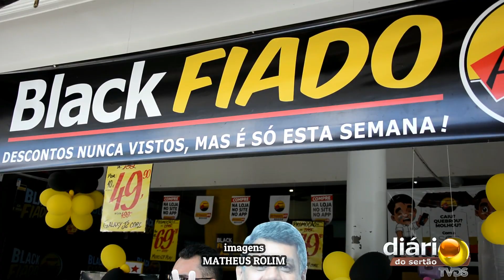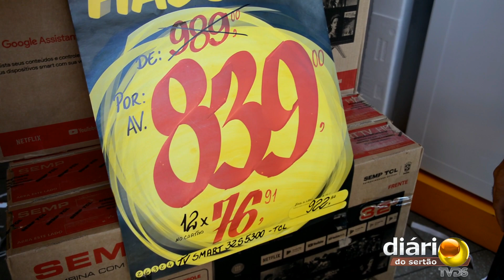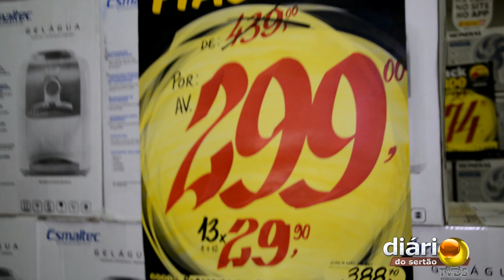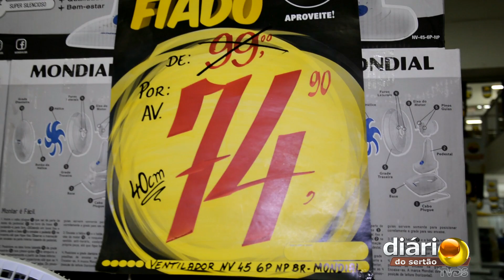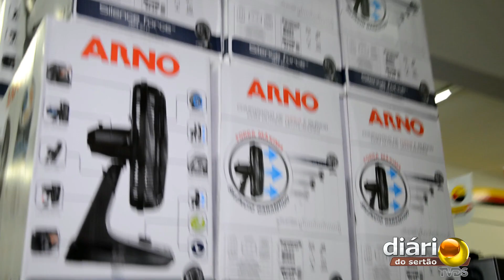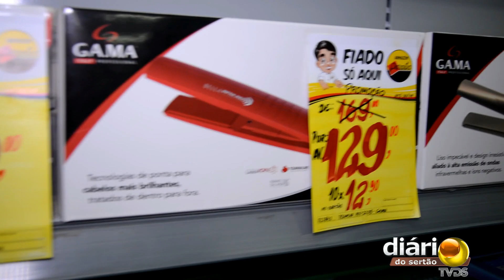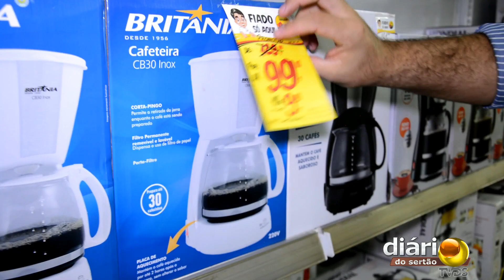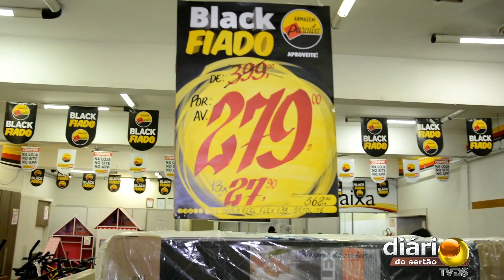Aproveita as ofertas do Black Fiado do Armazém Paraíba